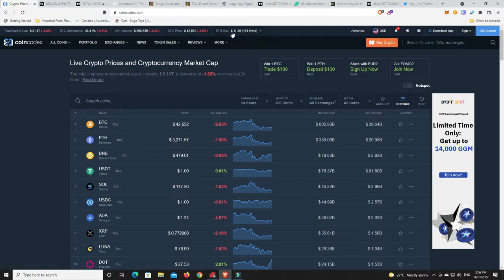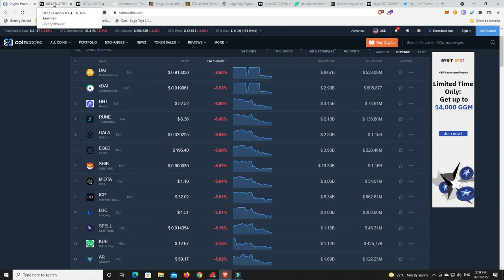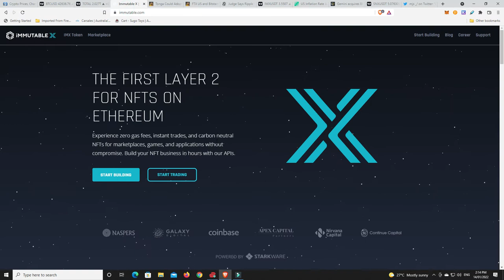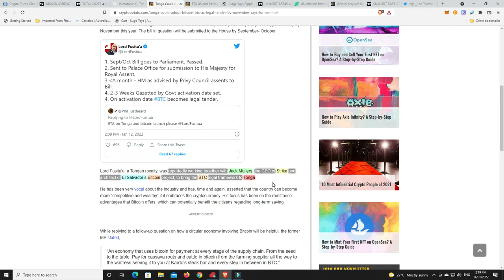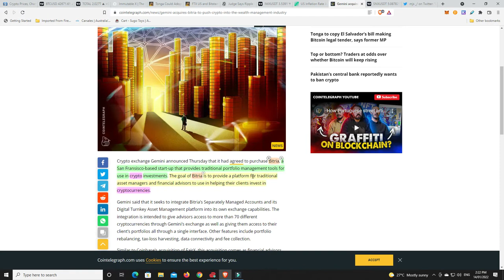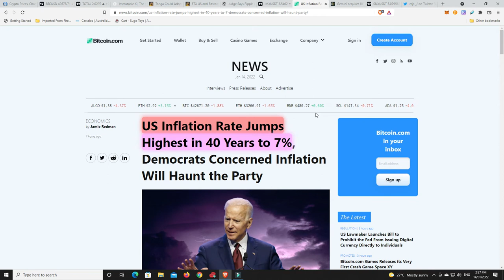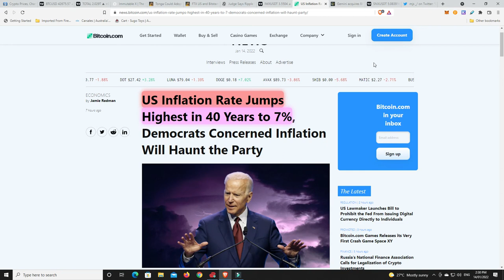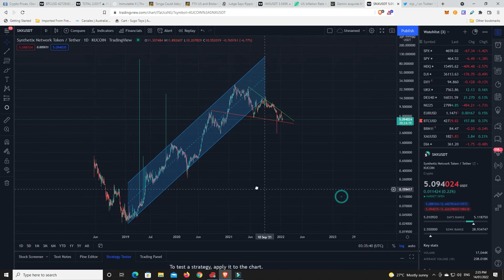Tonga, Bitcoin, SNX, IMX, XRP, SEC, ETH and more.